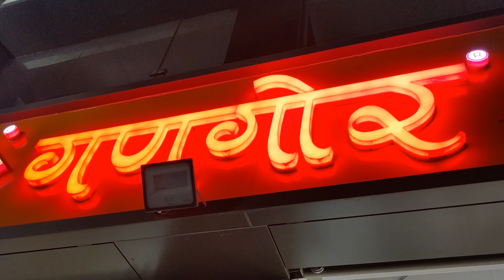Aaj Hum Sub Ne Kaha Pe Dinner Kiya...? 😋 || Surat, Gujarat